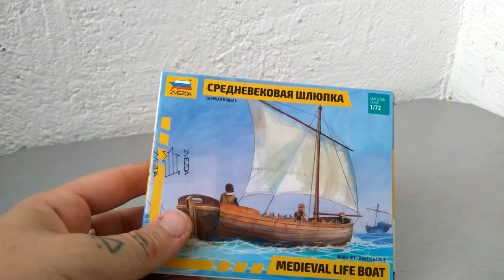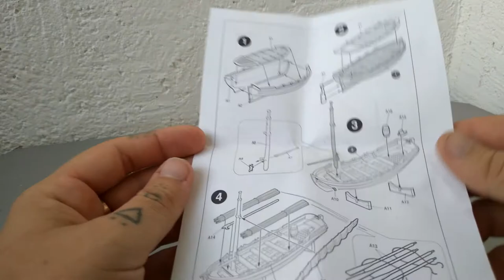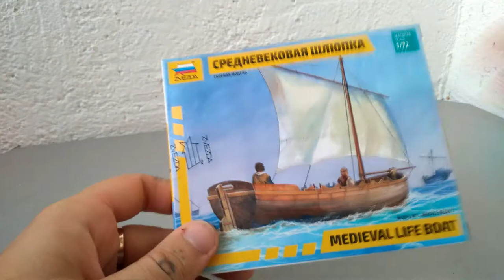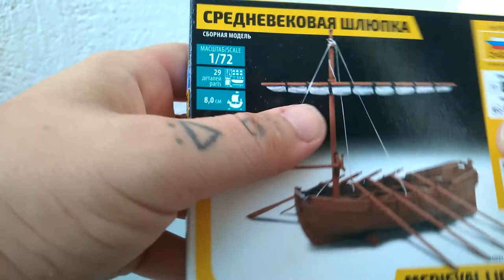Обзор сорной модели от ZVEZDA. Средневековая шлюпка\Medieval life boat.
Сборная модель - Средневековая шлюпка.
Историческая справка: Такие спасательные шлюпки размешались на кораблях крестоносцев, коггах и других средневековых кораблях. Предназначались, в основном, для доставки грузов и людей, как с борта корабля на берег, так и наоборот. В случае кораблекрушения в этих шлюпках команда покидала корабль и старалась доплыть до ближайшего берега.
Набор деталей из пластмассы для сборки одной модели корабля.
Модель собирается при помощи специального клея, выпускаемого предприятием «Звезда».
Краски продаются отдельно от набора.
Состав набора:
-отливки
-инструкция по сборке